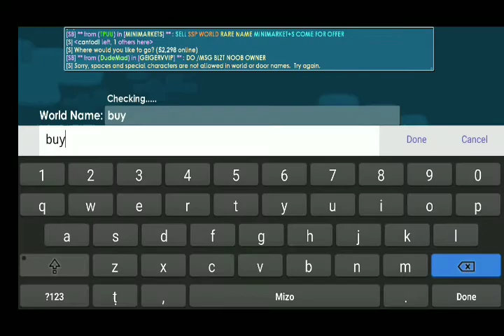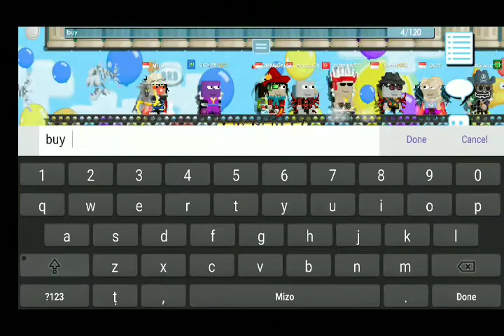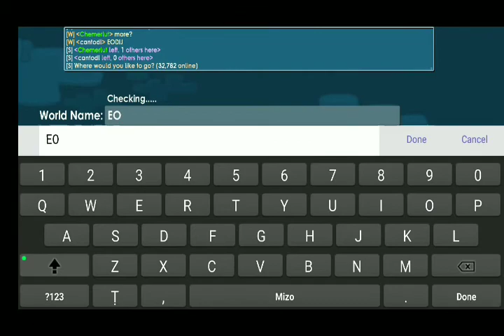5WL To 25WL IN 5 HOURS !! | 1WL Set Farmer | Poor To Rich | Growtopia Indonesia 2020 (Part 3)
Apa Kabar Kalian wahai Bujanger dan Kentoder ;)

IGN: CanToDL
Main World: KENTODER

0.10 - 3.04 (Buying Set Farmer 1WL)
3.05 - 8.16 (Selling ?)